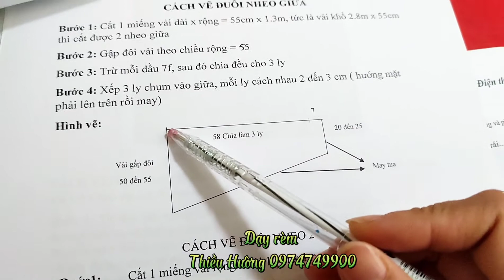Cách may nheo giữa và nheo 2 đầu trong bộ yếm rèm cổ điển dành cho người học nghề rèm